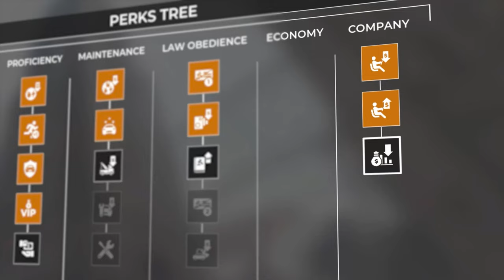Taxi Life: A City Driving Simulator - Official Launch Trailer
Taxi Life: A City Driving Simulator is a taxi-driving simulation game developed by Simteract. Players will hit the streets of Barcelona to transport passengers to their destination. Expand the fleet and grow the business to ease the challenges of modern-day transportation and make some money along the way. Taxi Life: A City Driving Simulator is available now for PlayStation 5, Xbox Series S|X, and PC.